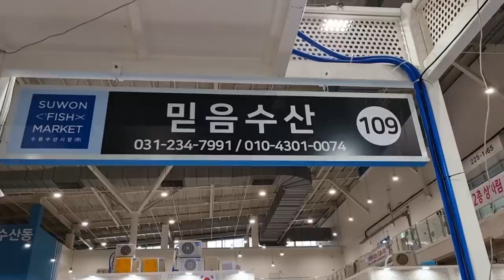고등어회!!(feat고등어조림) 살아있는 고등어 회떠서 먹어봤습니다 Eatingshow Mukbang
수원 농수산물 센터에서
고등어회를 구매해서 먹어봤습니다
정말 많이 흔한생선이지만 회로는 먹어보기 싶지않은
고등어회!!맛이 정말 일품입니다 회만으론 부족해서 조림도 함께!!